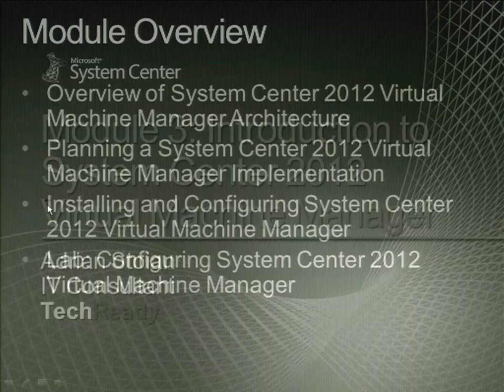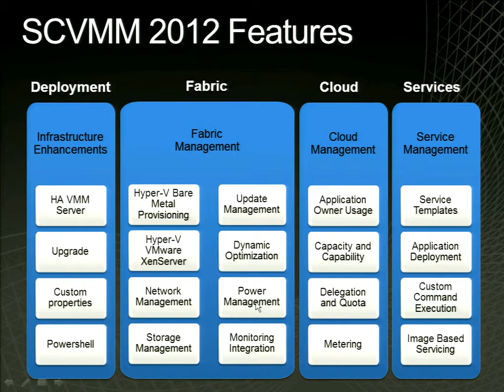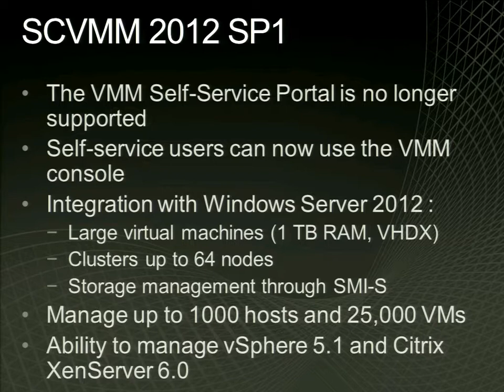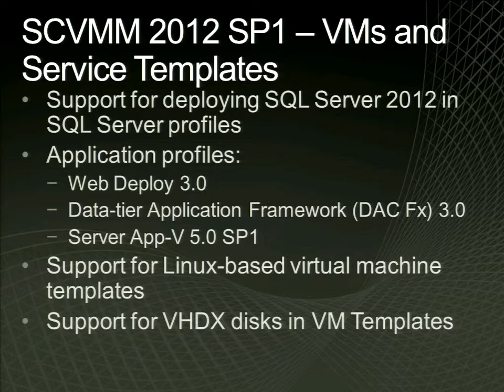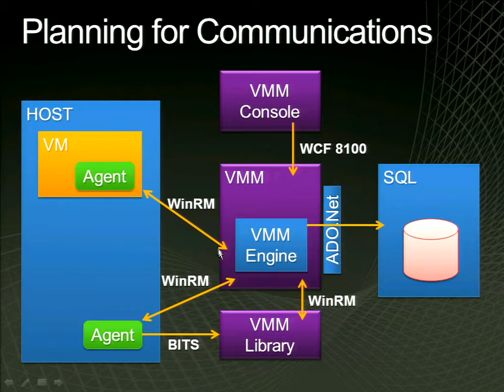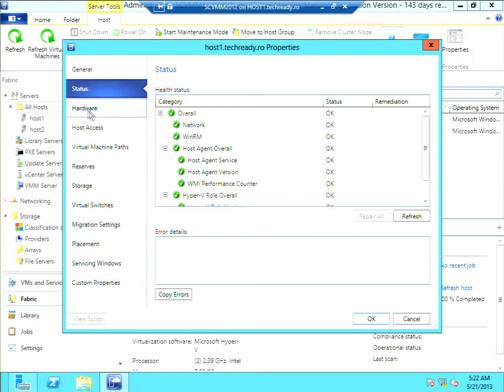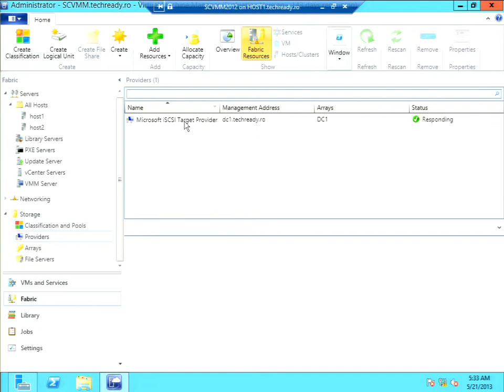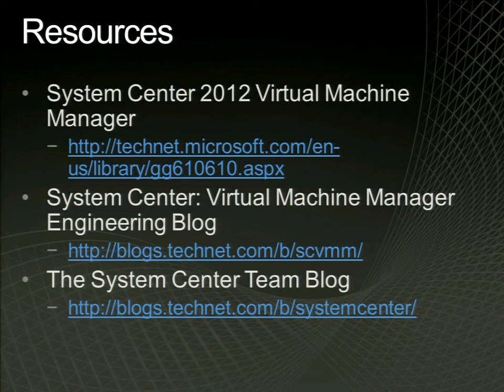Module 3: Introduction to System Center 2012 Virtual Machine Manager